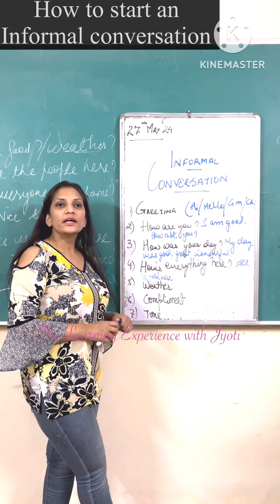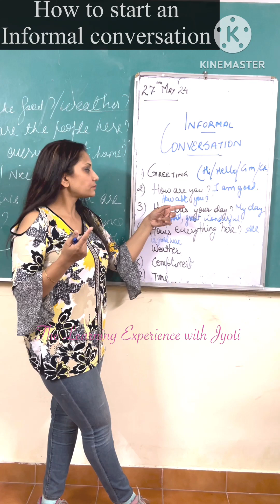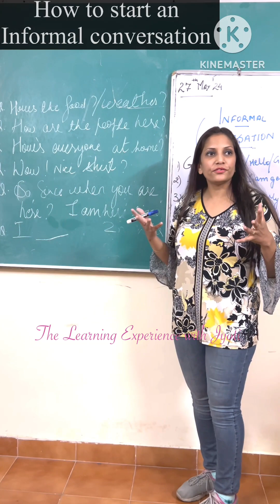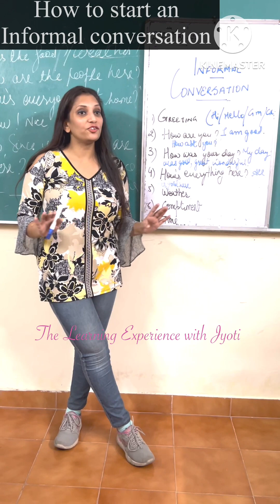How to start INFORMAL CONVERSATION